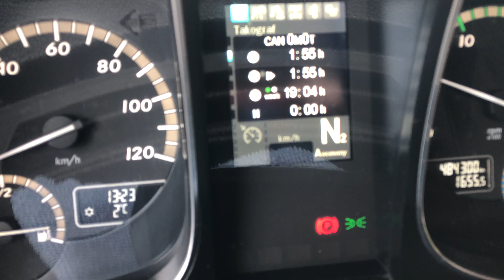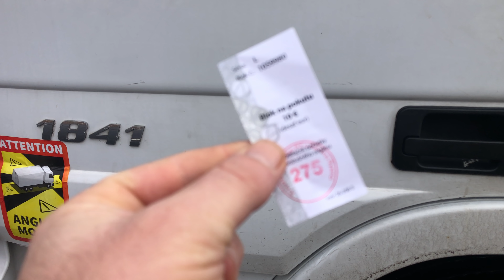Kışı Ayrı Yazı Ayrı Güzel Slovakya